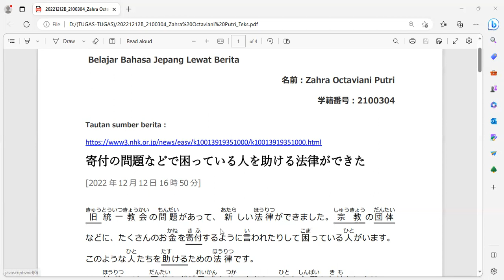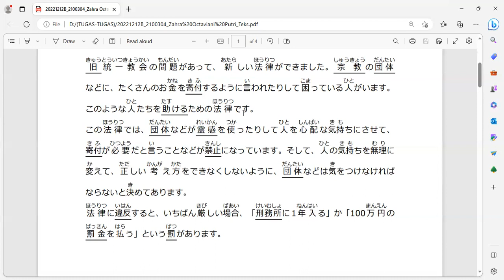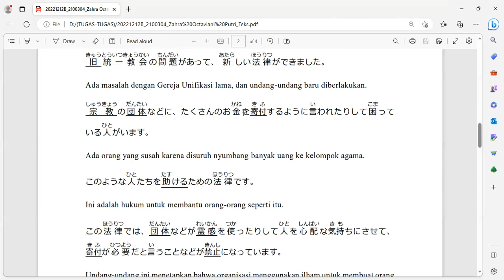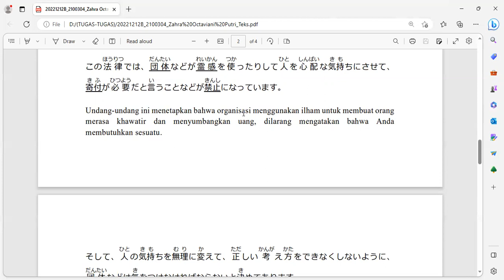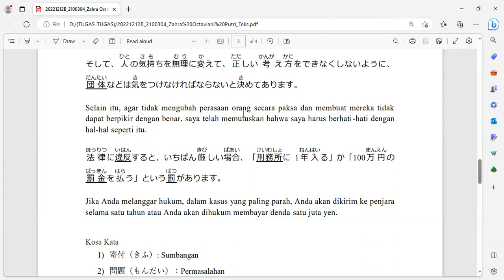Belajar Bahasa Jepang Lewat Berita (20221212-2) UU Agar Institusi Agama Tdk Paksa Umatnya u/ Sedekah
Sumber berita : NHK NEWS WEB EASY
Penyampai berita : 2100304_Zahra Octaviani Putri

Target pembelajaran ;
1. menambah kosakata dan pola kalimat bahasa Jepang untuk diaplikasikan dalam percakapan bahasa Jepang,
2. mengetahui berita Jepang terkini,
3. lulus JLPT N5, JLPT N4, JLPT N3, JFT BASIC, NAT TEST dan JTEST.

Kali ini, saya selaku dosen pendidikan bahasa Jepang Universitas Pendidikan Indonesia, mengajak mahasiswa yang saya ampu yaitu Teknologi Digital Dalam Pembelajaran Bahasa, untuk melanjutkan segmen ini sebagai bentuk pengabdian kami kepada masyarakat Indonesia.
言語学習におけるデジタルテクノロジーの授業におけるProject Based Learningの実践からできたビデオです。